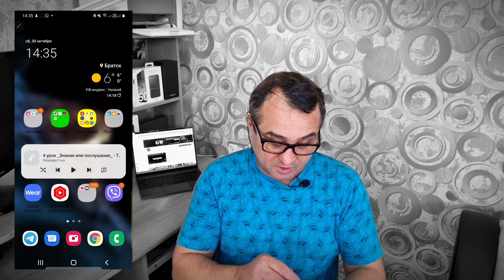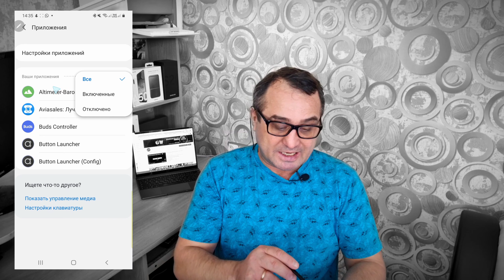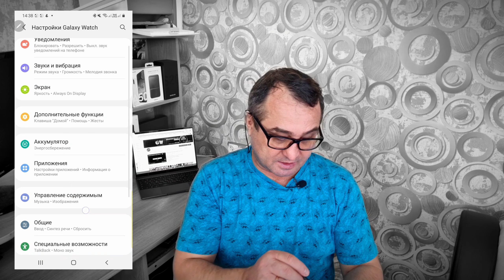Быстрый разряд БАТАРЕИ Galaxy Watch 4, что делать?